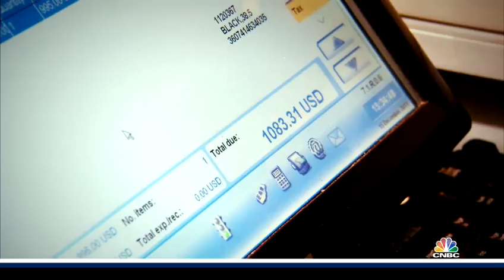LUXURY BOOM: The New Big Spenders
CNBC's Courtney Reagan goes inside the Luxury Boom to reveal an interesting gender twist among the new big spenders. Where men shop like ladies, and women are buying like men. Courtney talks one-on-one with Ferrari, Coach and other iconic brands to reveal the luxury newcomers that are on a high-end shopping spree.  Premieres Monday, March 5 at 9pm ET/PT.
LUXURYBOOM.CNBC.COM